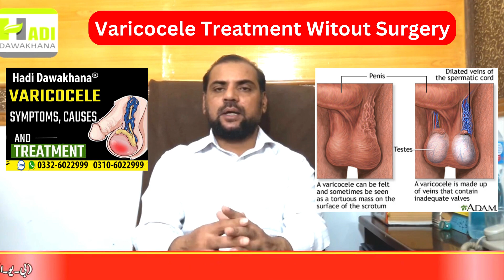Varicocele causes symptoms treatment in urdu | Testicular pain | Varicocele Ka ilaj kya hai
A varicocele (VAR-ih-koe-seel) is a swelling of the veins within the loose skin bag that contains your testicles (scrotum). A varicocele is comparable to a varicose vein found in your leg.

Varicoceles are a common cause of an impaired male reproduction system (banjhpan) and its quality, which can lead to infertility (mardana kamzoori). However, not all varicoceles have an impact on your reproductive system. Varicoceles can also cause testicles to atrophy or fail to grow appropriately.

The majority of varicoceles develop over time. Fortunately, most varicoceles are easier to diagnose, and many do not require treatment. If a varicocele produces symptoms, it is generally repairable surgically.

varicocele symptoms
exercise for varicocele
varicocele embolization
varicocele embolization treatment
varicocele natural treatment
varicocele medicine
testicular biopsy
varicocele best medicines
varicocele ka ilaj
varicocele medicicnes name
varicocele pain
vericosil
varicocele pain treatment
varicocele ki wajuhat kya hai
varicocele ka herbal ilaj
varicocele ki alamat
varicocele ki wajuhat
varicocele natural treatment pdf
varicocele natural treatment
varicocele ayurvedic treatment
varicocele treatment
varicocele ka gharelu ilaj
varicocele exercise
varicocele ka desi ilaj in hindi
varicocele ka rohani ilaj
Varicocele Medicines
varicocele surgery in pakistan
how to cure varicocele naturally
varicocele ka ilaj in urdu
varicocele kya hai
varicocele surgery embolization
varicocele surgery patients review
what is varicocele hindi
varicocele symptoms
Varicocele ki alamat
hadi dawakhana rawalpindi kha hai
varicocele theak karny ka ilaj
Hadi dawakhana varicocele natural Treatment
varicocele huta kiun hai
hadi dawakhana varicocele Treatment cost
varicocele ki alamat kya hai
varicocele ka kamyab ilaj
varicocele or mardana kamzori
variccoele ka hakeemi ilaj
Varicocele ka hakeemi ilaj
varicocele gardes kya hain
varicocele ki wajuhat
varicocele veins ka bhool jana
varicocele ka without operation ilaj
varicocele grade 1 ka ilaj
opeartion kay bagir varicocele ka ilaj

B.U.M.S(FTJ)R.U.M.P
Expert Sexologist

5. Atshik Ka ilAJ / VDRL Test
6. Mardana kamzori Ka Hakeemi Ilaj
8. Breast Size Barhany Or Tight Karny Ka Tarika
9. Mardana Taqat Barhnay ki Medicines
10. Hakeem Nasir Ali Minhas